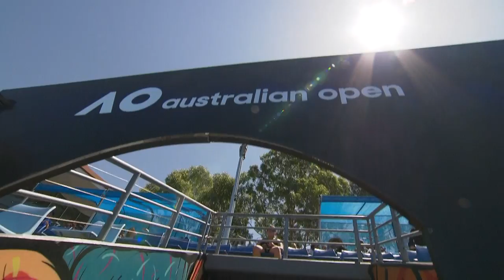Dabrowski/Pavic v Martinez Sanchez/Skupski match highlights (3R) | Australian Open 2019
Dabrowski/Pavic v Martinez Sanchez/Skupski match highlights (3R)